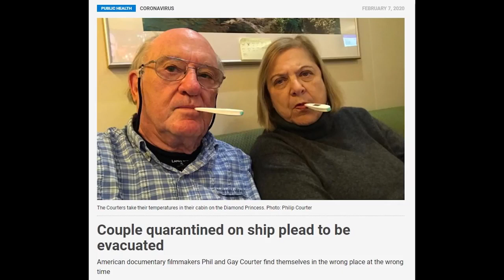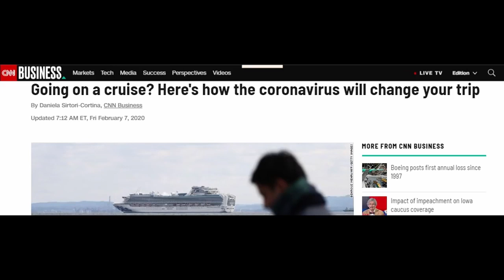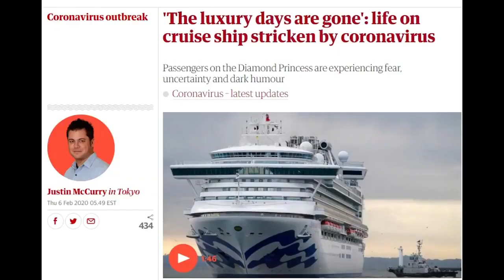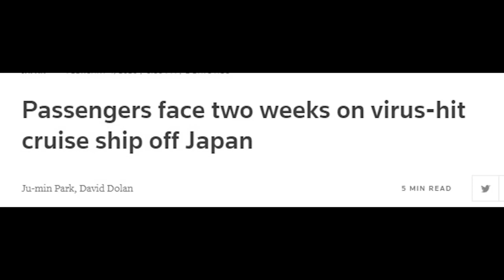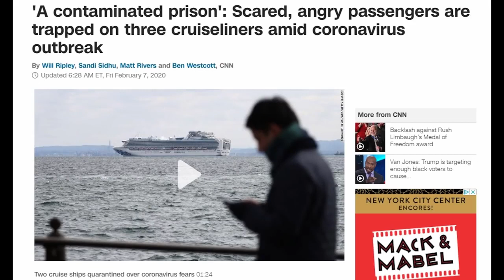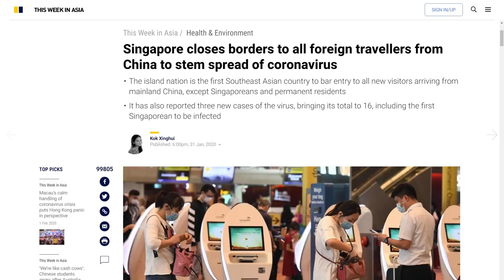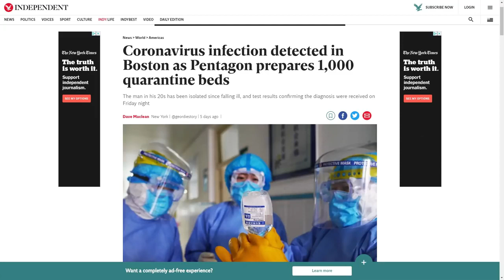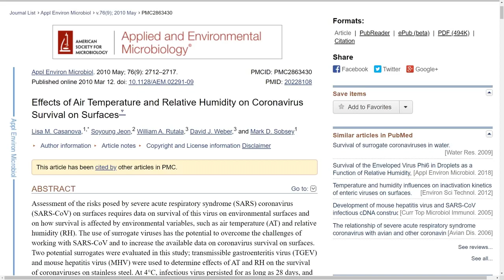Coronavirus:Cruise ship passengers standed for coronavirus japan wuhan china | Outbreak china uk usa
Coronoa
Caronavirus:Reasons of coronavirus disease in wuhan china | Coronavirus outbreak | novel coronavirus
coronavirus infection china | novel Coronavirus in wuhan | People died on road by coronavirus

At least 10 people on board a cruise ship docked in the Japanese port of Yokohama have tested positive for coronavirus, health authorities say.

Almost 300 of the 3,700 people on the Diamond Princess have been tested so far. The number of infected could rise.

coronavirus china,
coronavirus cctv,
coronavirus china wuhan,
coronavirus france,
coronavirus usa,
coronavirus symptoms,
coronavirus bat,
coronavirus canada,
coronavirus korea,
coronavirus reason,
coronavirus real situation,
coronavirus replication,
coronavirus shanghai,
coronavirus situation,
coronavirus singapore,
coronavirus simulation,
coronavirus source,
coronavirus sydney,
coronavirus explained,
coronavirus europa,
coronavirus español,
coronavirus effects,
coronavirus fall,
coronavirus france 24,
coronavirus footage,
coronavirus food,
coronavirus america,
coronavirus animation,
coronavirus australia,
coronavirus al jazeera,
coronavirus action,
coronavirus abs cbn,
coronavirus abc,
coronavirus airport,
coronavirus quebec,
coronavirus truth,
coronavirus thailand,
coronavirus died,
coronavirus deutsch,
coronavirus dw,
coronavirus deutschland,
coronavirus death toll,
coronavirus documentary,
coronavirus wuhan cnn,
coronavirus who,
coronavirus conspiracy,
coronavirus collapse,
coronavirus rstv,
coronavirus replication cycle,
coronavirus rt,
coronavirus reaction,
coronavirus reportagem,
coronavirus republica dominicana,
coronavirus rusia,
coronavirus england,
coronavirus tamil,
coronavirus tagalog,
coronavirus tv patrol,
coronavirus treatment,
coronavirus telugu,
coronavirus taiwan,
coronavirus telemundo,
coronavirus trump,
coronavirus washington,
coronavirus wa,
coronavirus infection,
coronavirus inside,
coronavirus in america,
coronavirus india,
coronavirus us,
coronavirus uk,
coronavirus hospital,
coronavirus hindi,
coronavirus history,
coronavirus hku1,
coronavirus hindi news,
coronavirus houston,
coronavirus nsw,
coronavirus news philippines,
coronavirus noticias,
coronavirus news in hindi,
coronavirus nedir,
coronavirus nepal,
coronavirus national geographic,
coronavirus nbc,
n coronavirus,
coronavirus beijing,
coronavirus brisbane,
coronavirus brat killa,
coronavirus bangla,
coronavirus biology,
coronavirus balita,
coronavirus malaysia,
coronavirus market,
coronavirus mask,
coronavirus michigan,
coronavirus mongolia,
coronavirus mechanism,
coronavirus mutation,
coronavirus microbiology,
coronavirus malayalam,
coronavirus live,
coronavirus leak,
coronavirus life cycle,
coronavirus outbreak,
coronavirus outbreak in china,
coronavirus osmosis,
coronavirus origin,
coronavirus oms,
coronavirus pandemic,
coronavirus prank,
coronavirus prediction,
coronavirus pronunciation,
coronavirus pathogenesis,
corona virus protection,
coronavirus pneumonia,
hk coronavirus,
coronavirus kya hota hai,
coronavirus hoy,
coronavirus nl63,
coronavirus 17,
coronavirus 101,
coronavirus 17 dead,
coronavirus 2020,
coronavirus 24 oras,
coronavirus 2002,
coronavirus 2019-ncov,
coronavirus symptoms 2020,
coronavirus 2003,
norovirus 2019,
novel coronavirus 2019,
coronavirus 3d,
coronavirus 90000